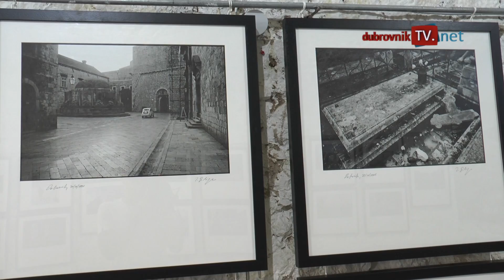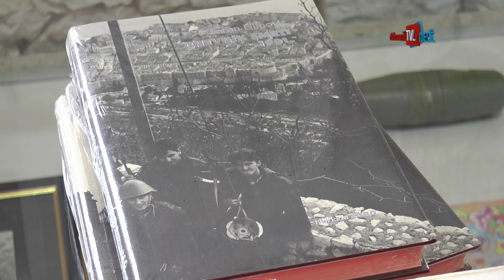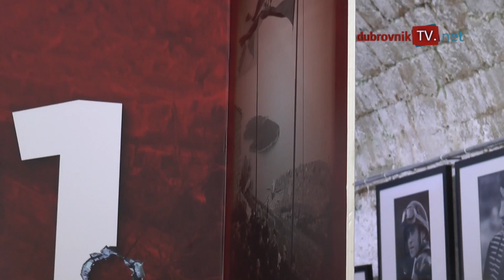Muzej Domovinskog rata Dubrovnik